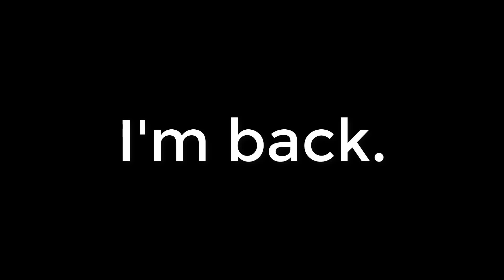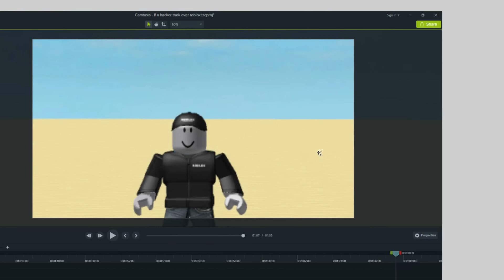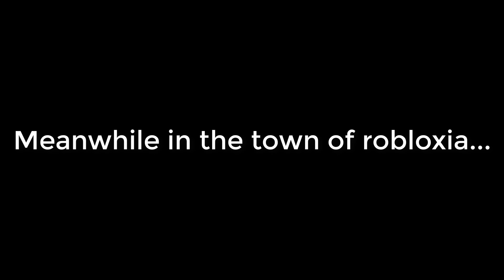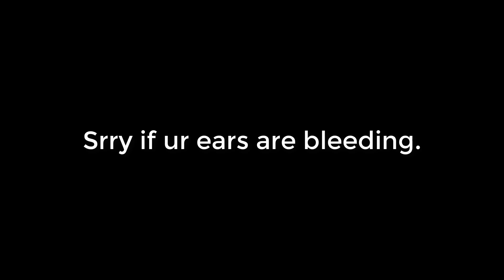If a hacker took over ROBLOX.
Thx4watchin'